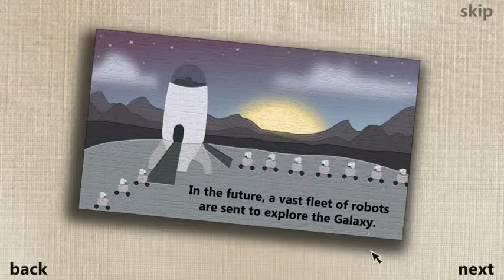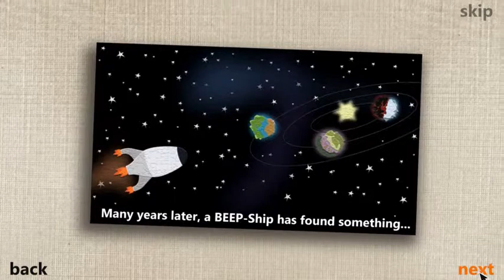BEEP - WHY WHY WHY!!!! - Dieing Montage At END - SlimeyPlayz - RAGEEEEEGamez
WHY! WHY!WHYYYYYYYYYYYYYYYYYYYY! SO HARD!